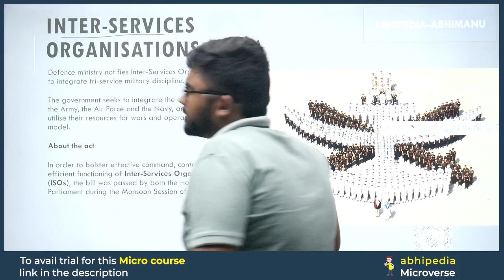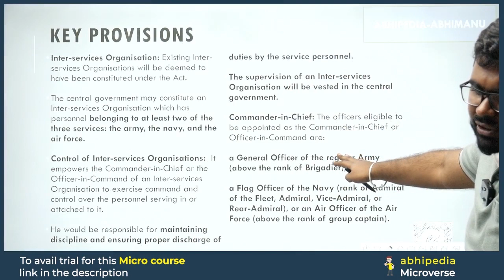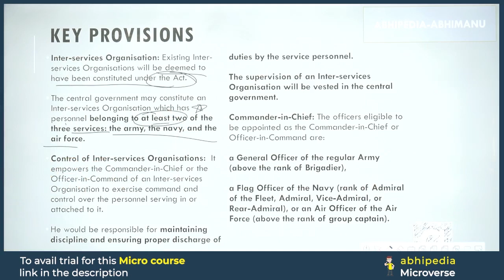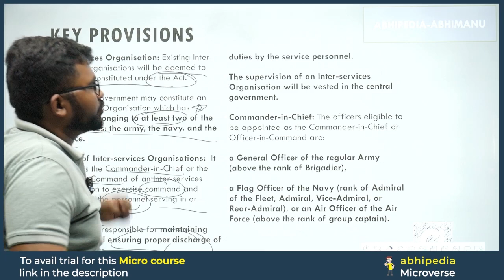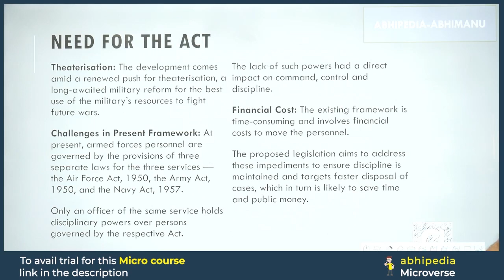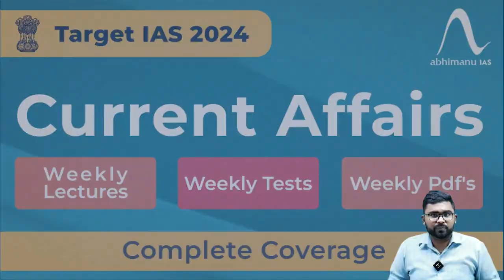To The Point Current Affairs: Inter Services Organisation | UPSC Current Affairs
Stay ahead in UPSC preparation with the concise "To The Point" series by Abhi! 🦢 In this video, we unravel the details about Inter Services Organisation,offering focused information to keep you updated on the latest current affairs.